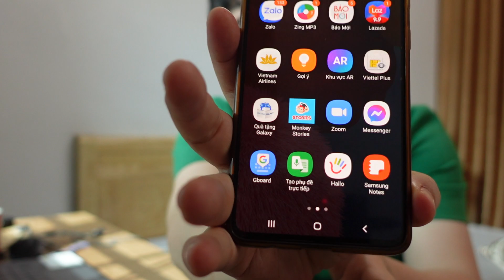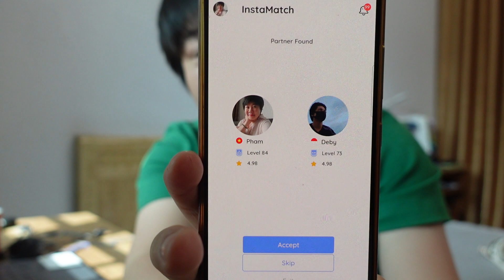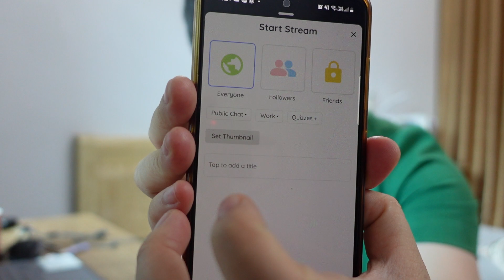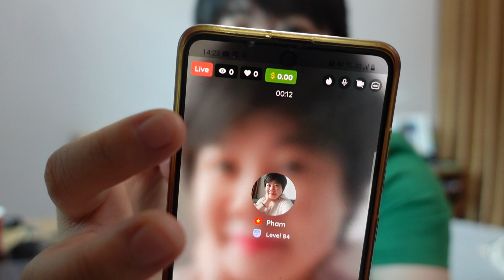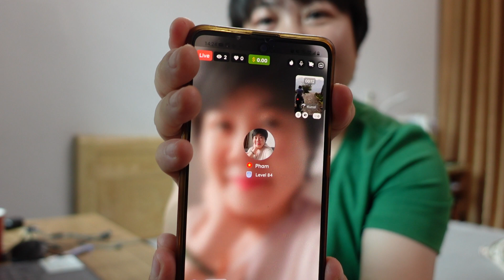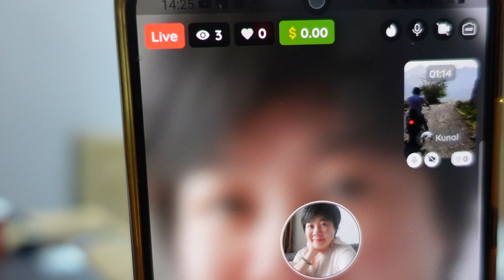Bật mí cách nói chuyện với người nước ngoài bằng tiếng anh cực dễ